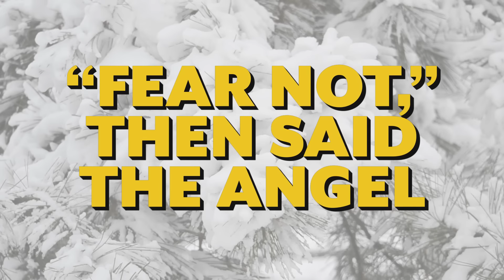Pentatonix - God Rest Ye Merry Gentlemen (Official Lyric Video) (Christmas Songs)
Official lyric video for "God Rest Ye Merry Gentlemen" by Pentatonix🎄